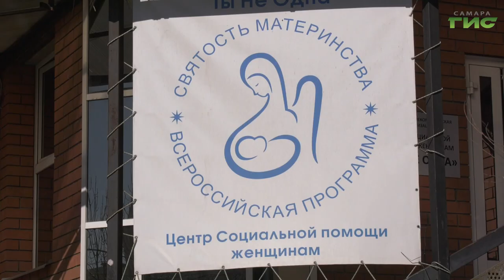В Самаре по просьбам родителей отремонтируют две школы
В Самаре по просьбе родителей проведут ремонт в двух общеобразовательных школах. Глава города Елена Лапушкина и депутат Государственной Думы Александр Хинштейн совершили объезд учебных заведений областного центра. Отдельное внимание уделили 116-ой и 39-ой школам. О необходимости ремонта в зданиях мэру города и депутату сообщили члены родительского комитета. Какие ещё вопросы обсудили во время объезда — расскажет Ольга Павлова.